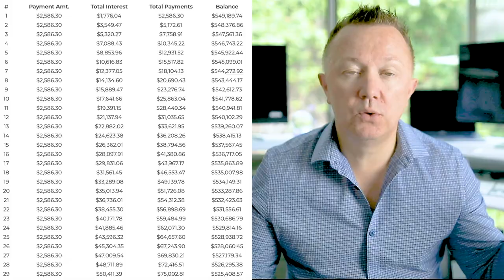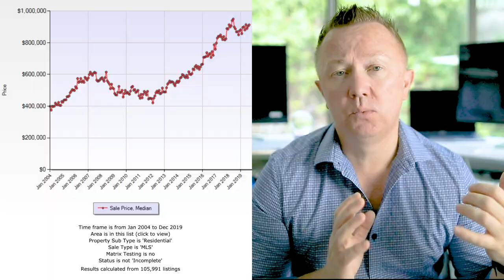Invest $15,000 and STOP RENTING! Kirkland Real Estate. Bellevue real estate.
This episode about how to invest $15,000 to $30,000 in real estate and 10 reasons why you should stop renting and should buy a house. This episode has examples in Kirkland real estate market and Bellevue real estate market.
Oleg Doukhneviych-  Bellevue real estate agent with 20 plus years of experience.